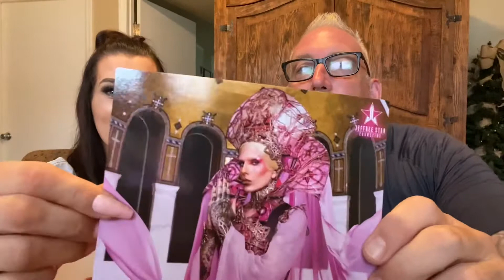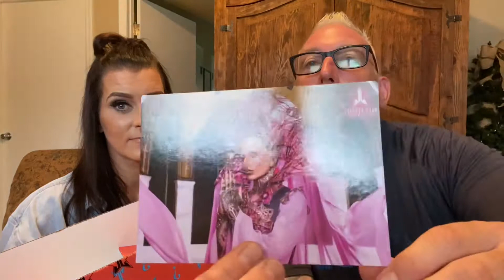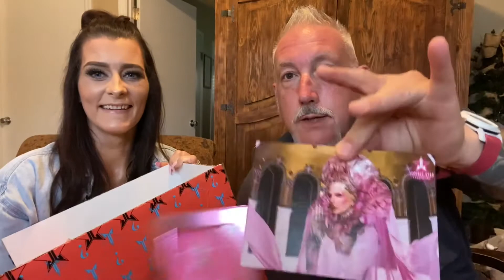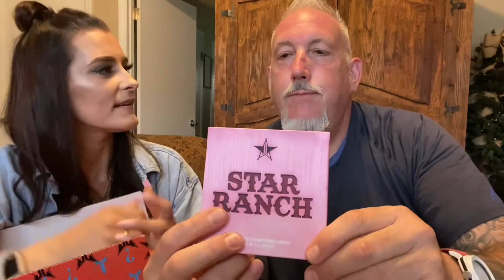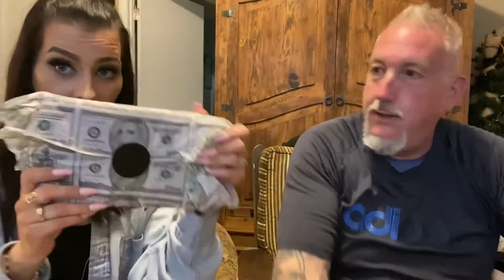JEFFREE STAR SUMMER MYSTERY BOX UNBOXING | SUPREME MYSTERY BOX!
The Mak of all trades is back at it again with another mystery box unboxing from Jeffree Star!!  We have the supreme summer mystery box to unboxing and Big is totally new to the whole J-Star makeup game!  We had so much fun unboxing this together, he’s totally into this now!

Makenzie Bremer

Makenzie-DRFBOGZD

Join my Fetch rewards:

Turn your grocery receipts into gift cards with Fetch Rewards. It’s super easy. Just click the link below and you’ll get $2 in points when you snap your first receipt.